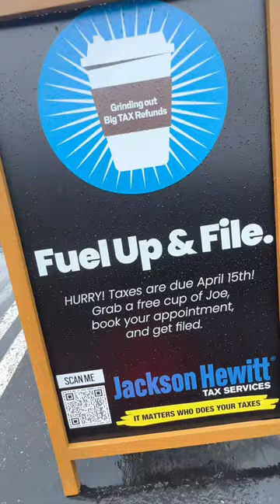Why Visit the Brewitt Coffee Pop-Up?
ad Why visit Jackson Hewitt’s Brewitt coffee pop-up truck? @nina_moneymentor shares her experience, from ordering a gold glitter cold brew to sitting down with a Tax Pro to get her questions answered.

Fuel up, talk with a local Tax Pro, and get filed.